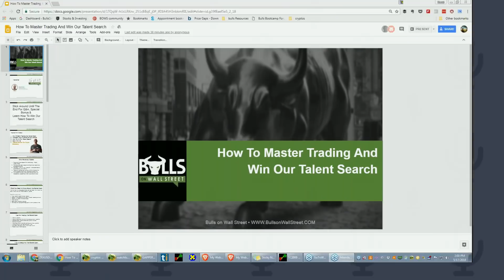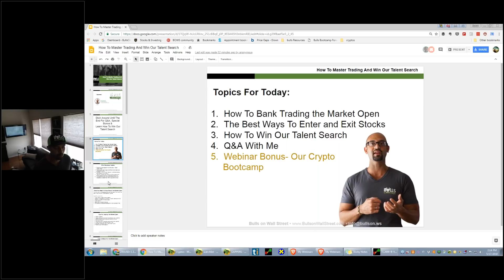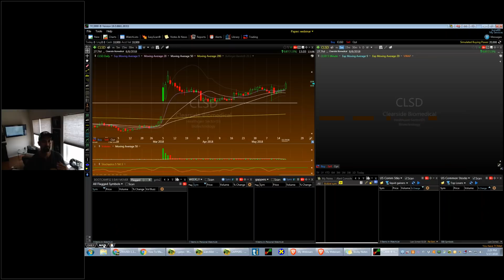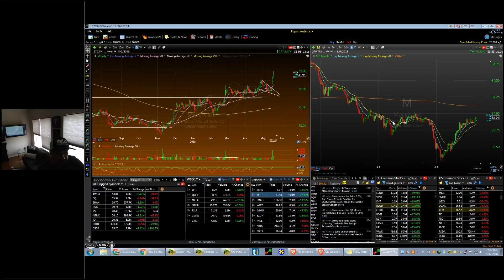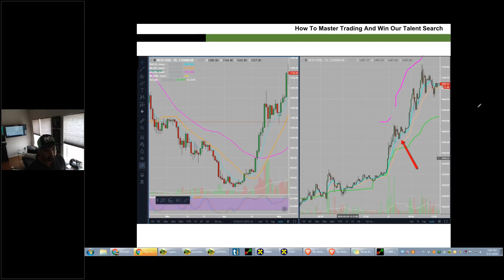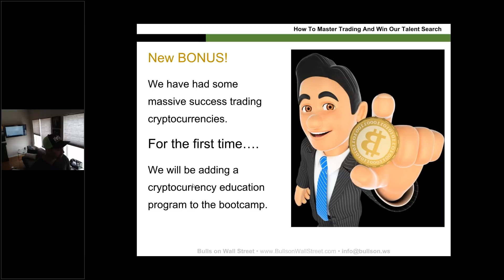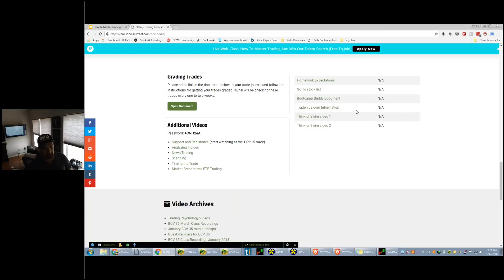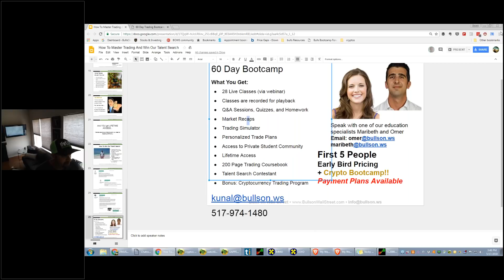How To Master Trading